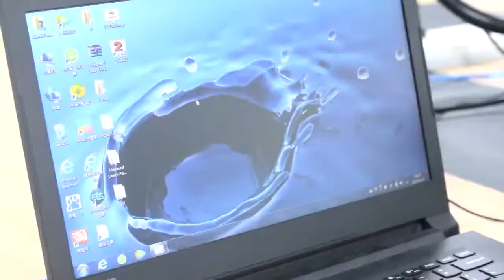20w Portable Metal Mini Fiber Laser Marking Machine From Hispeed Laser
Mini Protable Fiber Laser Marking Machine with a small size is very convenient to use. It not only can be used as a common marking machine also can be used with a hand-held laser head. Laser marking machine can mark on any part of large machinery parts and components, it solves the difficulty of large components marking very well. A portable marking machine has lots of advantages: high-quality beam, high efficiency, long lifetime, maintenance-free, consumable free, Low power consumption, almost has no running cost.

If you need more information about Portable Metal Mini Fiber Laser Marking Machine, pls